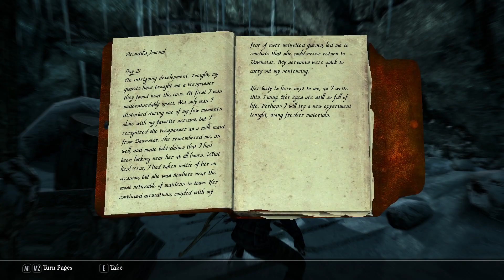Let's Play Skyrim (Legendary difficulty, perma-death) -- S2 E08: The Gray Spectre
The final item of enchanted apparel, a combination of two items from Oblivion: The Ring of the Gray Spectre.

Going through Yngvild in this one. Always feels a bit more appropriate to let Arondil's victims take their own revenge on him.

Then running back south from Winterhold to Windhelm to "clear" the path for fast travel, as I've mentioned before in some other video, i.e. if I can make it safely to and fro, I can henceforth fast travel between those 2 points. Raven is still not ready to 1v1 a Wispmother though... lol.